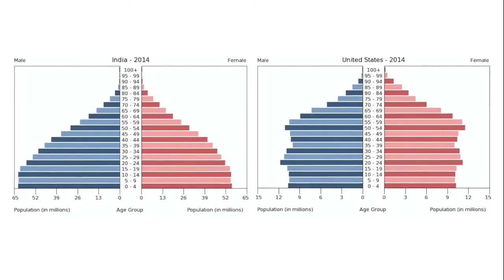DMICDC - India Delhi Mumbai Industrial Corridor $90 Billion Mega Project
Delhi - Mumbai Industrial Corridor (DMIC) is India's most ambitious infrastructure programme aiming to develop new industrial cities as "Smart Cities" and converging next generation technologies across infrastructure sectors.